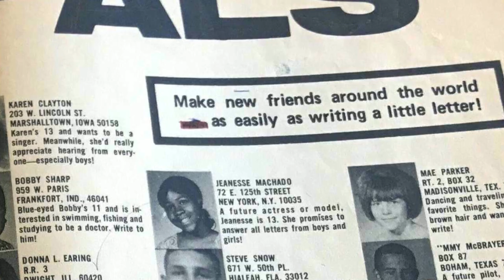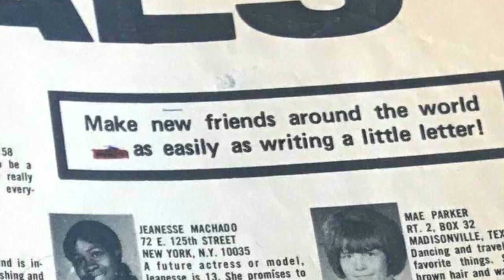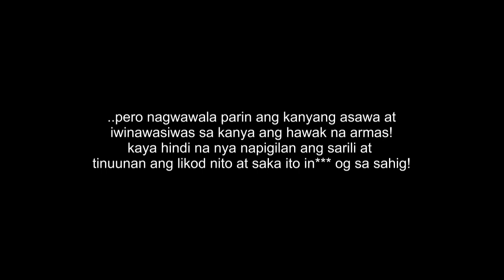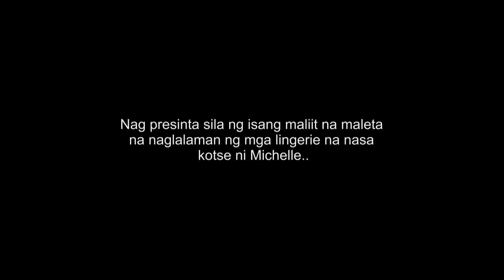The Michelle Rivera Nyce Story - Tagalog | Bed Time Story | True Crime Stories